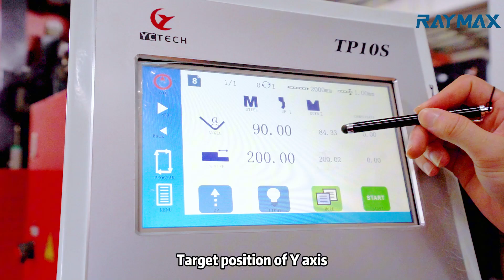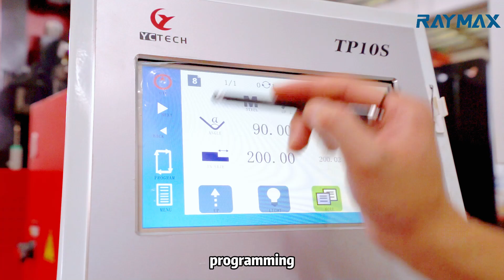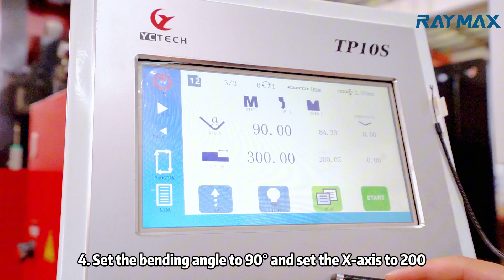How to Use TP10S Controller? TP10S Opertation for Press Brake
🚀Introducing the features of TP10S for press brake

10-inch high-definition TFT true color display, touch screen control
Menu programming operation interface
Standard dual-axis servo drive angle programming (Y-axis)
Backgauge positioning programming (X-axis)
Support single-step and multi-step programming
Automatic calculation of workpiece bending depth
Contains 220 programs
Each program contains 24 bending steps
Soft limit function
CANopen bus control